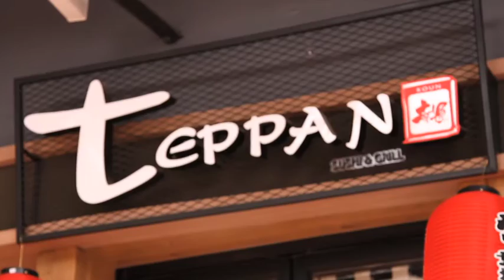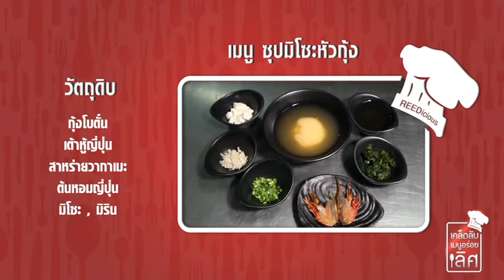อร่อยเลิศกับคุณหรีด Teppan Sushi & grill สาขาอยุธยาซิตี้พาร์ค OA. 05-08-58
Teppan Sushi & grill (เทปปัน ซูชิ แอนด์ กริลล์) สาขาอยุธยา ซิตี้ พาร์ค ร้านอาหารญี่ปุ่น ที่คัดสรรวัตถุดิบคุณภาพดีมาบริการ พร้อมเซฟฝีมือเยี่ยมที่ผ่านการทำอาหารญี่ปุ่นมาอย่างเชี่ยวชาญ ในบรรยากาศนั่งเพลิน ๆ เหมาะแก่การผ่อนคลาย และพบปะสังสรรค์ วัตถุดิบที่ทางร้านใช้ จะใช้วัตถุดิบที่มีคุณภาพ คำนึงถึงความสด สะอาด และการบริการเป็นหลัก ความแตกต่างของร้าน Teppan Sushi & grill คือการคัดสรรวัตถุดิบที่มีคุณภาพ และเมนูที่ไม่เหมือนร้านอื่น

กุ้งโบตั๋น, ข้าวหน้าไก่ย่างหมูสับ, เซ็กซี่โรล, สลัดแซลมอนโรล, โคขุนกระทะร้อน, นาเบะหม้อไฟ, เทปปันซูชิ 12 คำ